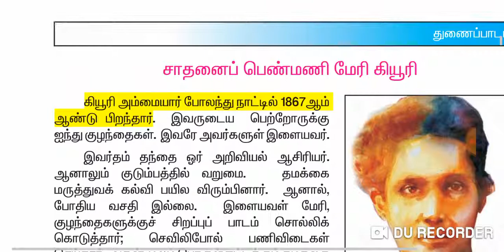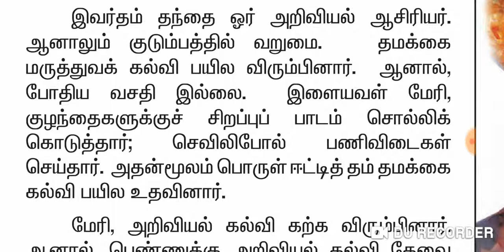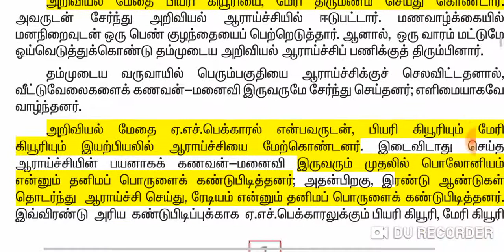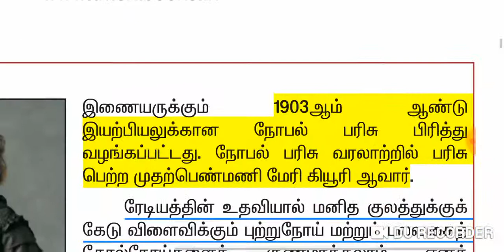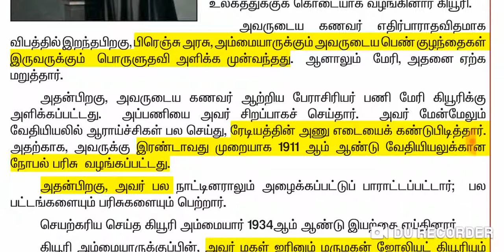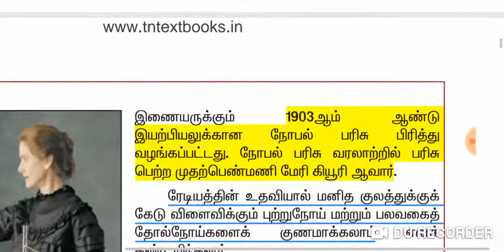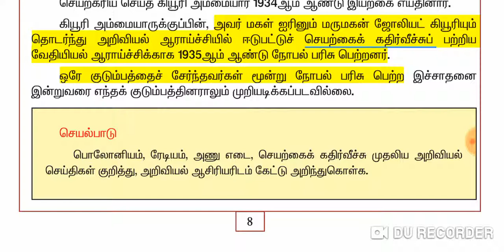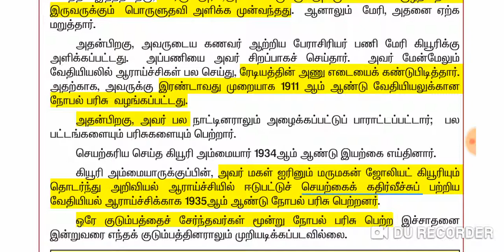6th Std tamil term 3 (part 2)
மேரி கியூரி